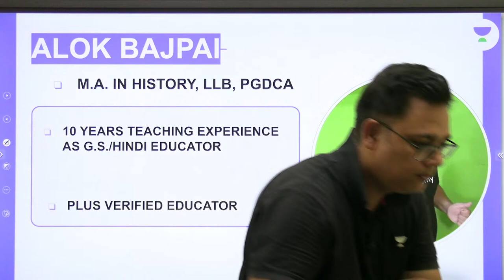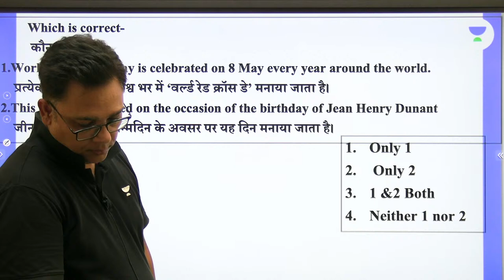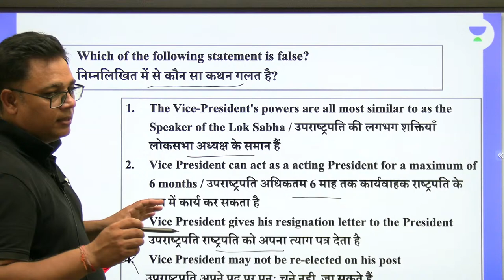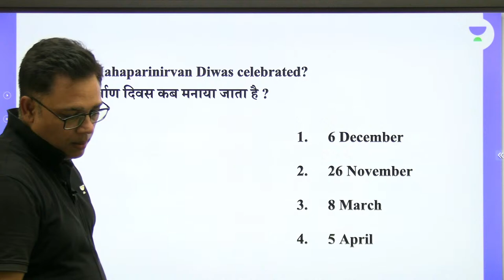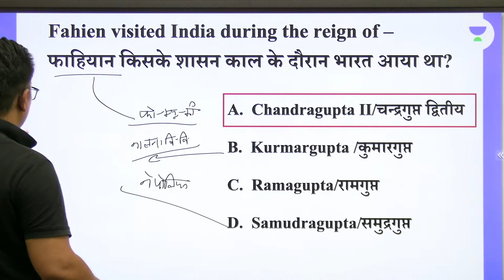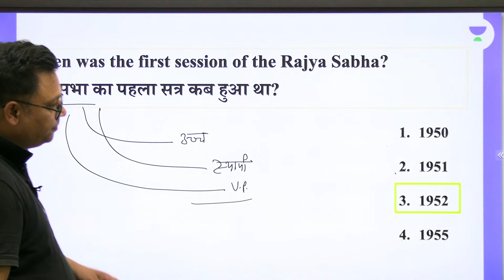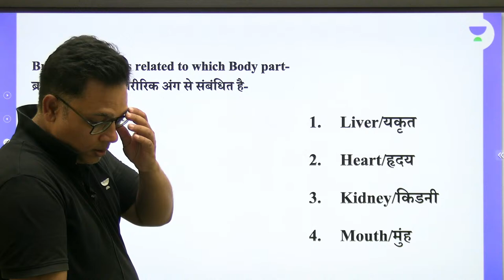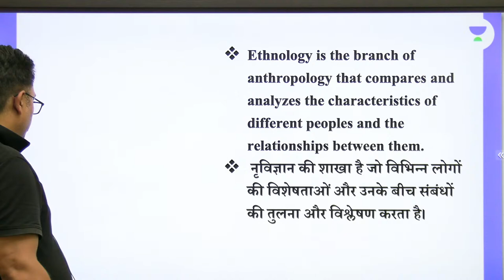GK/GS Previous Paper Set | SSC CGL 2022 Exam | Alok Kumar Bajpai | Wifistudy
In this session, Educator Alok Kumar Bajpai will be discussing GK/GS Previous Paper Set for SSC CGL 2022 Exam.

Call Alok Kumar Bajpai's team on  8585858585 and take your SSC Preparations to the next level.

➤ About the Educator: M.A.in History, L-LB, PGDCA, Four times given uppcs mains&two times mains qualified, 10years teaching experience as g.s.educator.

You can enroll to Unacademy Subscription and get the following benefits:
1. Learn from your favourite teacher
2. Dedicated DOUBT sessions
3. One Subscription, Unlimited Access to Live Online Classes and Videos
4. Real-time interaction with best-in-class teachers
5. You can ask doubts in live online classes
6. Limited students in each Class
7. Download the videos & watch them offline